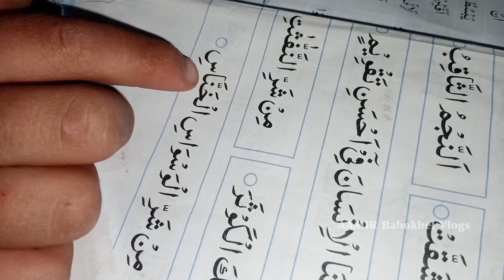Bacha Quran Paak Ki Telawat Kartein Kartein So Gaya 🤗 | Daily Vlogs | AAMIR Babokhel Vlogs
2.Instagram I'd :

3.Facebook I'd Name : ( Abne Zahid Muhammad Aamir )

Ignor Tags :
today vlog,
today vlog of sourav joshi,
today vlog ducky bhai,
today vlogs pakistani,
today new breastfeeding vlog,
today desi breastfeeding vlog,
breastfeeding today vlog,
today vlog channel,
today eating video,
today food vlog,
today is video,
inside out today vlog,
life is beautiful today vlog,
today new vlog,
today vlog pakistani,
today vlog pakistan,
today vlogs,
today trending video,
today trending vlogs on youtube,
today vlog video,
inside out vlog today youtube,
today video 2024,